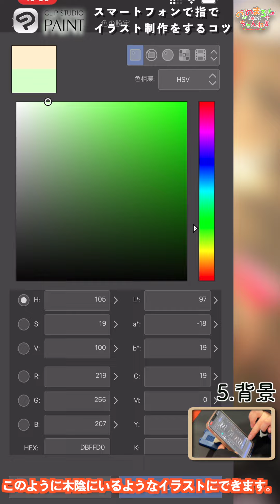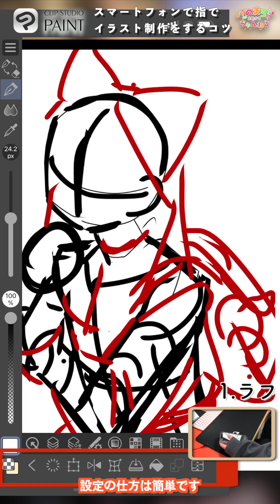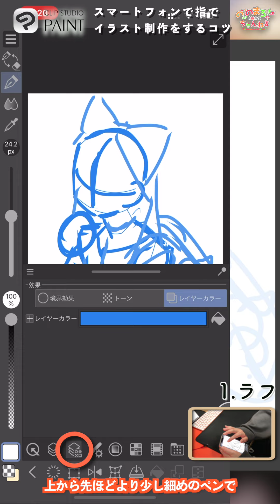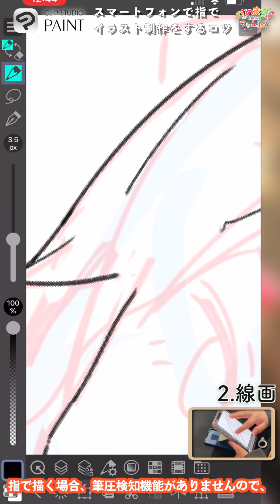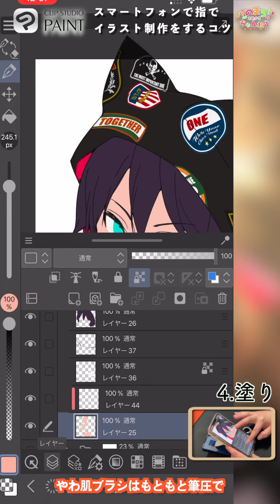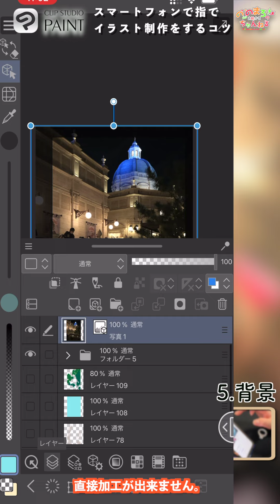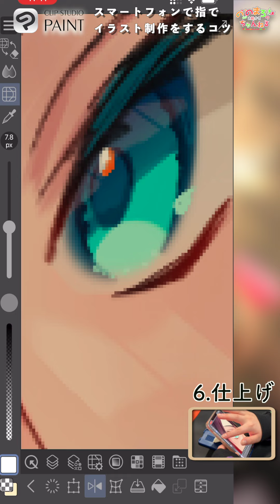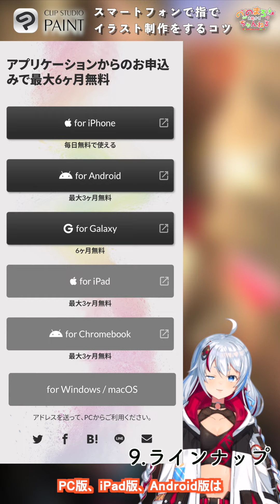【指描き】iPhoneだけ！ラフから仕上げまで指&スマホで描けるようになるコツ！【iPhone版CLIP STUDIO PAINTメイキング】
今回はCLIP STUDIO PAINT様とのコラボで
指&スマホでイラストを描くコツとiPhone版CLIP STUDIO PAINTのご紹介です！

🍻お絵描き・漫画描き方ナビ様に、
見やすいブログ記事にしていただきました！
文字でゆっくりご覧になりたい方はぜひ！

制作環境
Apple iMac 2021
Apple iPadPro 2021
Celsys CLIP STUDIO PAINT EX
Movie
Aug314